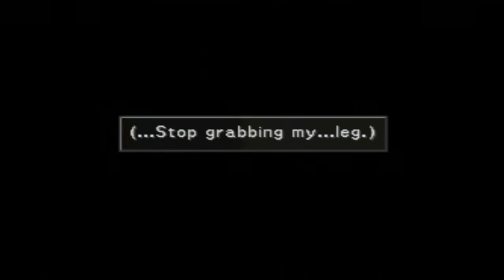Final Fantasy VIII #22 - District Prison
Let's Play Final Fantasy VIII Part 22 - We find ourselves in the D-District Prison and must find a way out before it's too late.